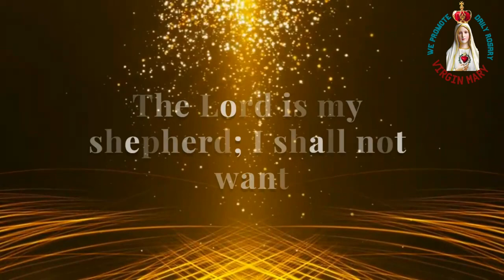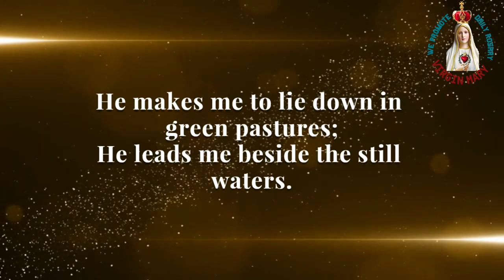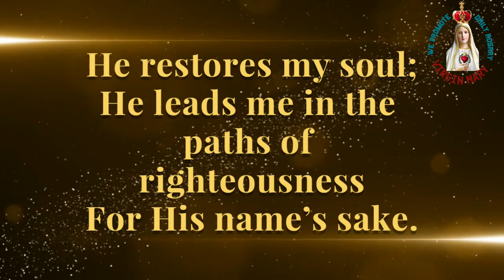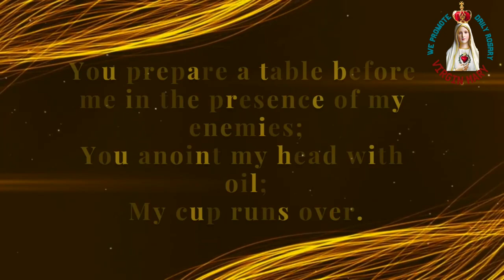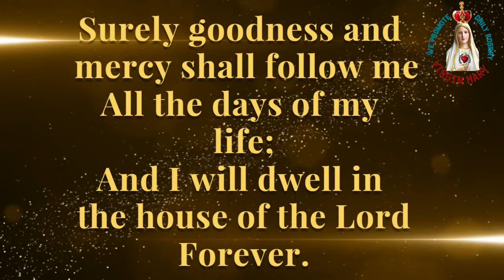Unveiling the Profound Meaning of Psalm 23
Discovering God's Boundless Provision: The Powerful Meaning of Psalm 23
Psalm 23 holds the potential to profoundly impact our lives when we truly understand and apply its wisdom. This timeless passage not only blesses us but also serves as a beacon of hope, strength, and protection against the lies and actions of Satan and his agents.

Join us as we embark on a line-by-line exploration of the riches deposited in this psalm, alongside supporting verses from the Bible. Through these insights, we'll uncover the profound meaning behind each verse and how it aligns with God's promises.